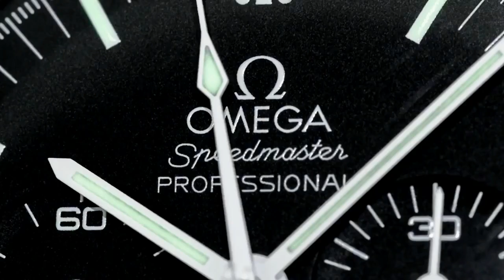3 PIECE PERFECTION - Rolex DateJust, Breitling Navitimer, Omega Speedmaster MOTM